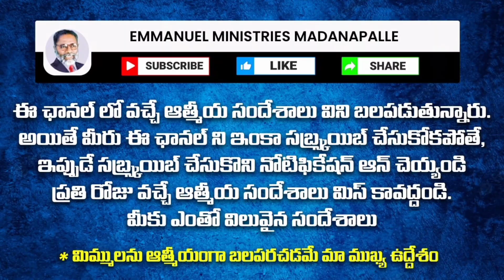అనుదిన ఆత్మీయ మన్నా | 1సమూయేలు 28:6-7 | 26-01-23 | Pas.S.Rajasekhar Garu